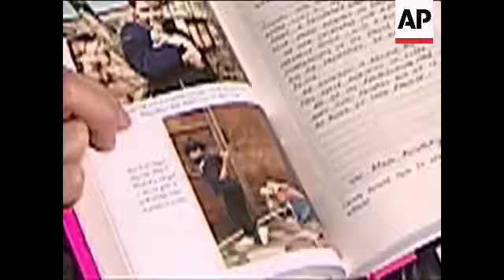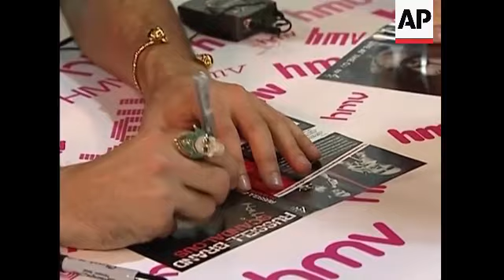Russell Brand questioned by London police over 6 more sexual offense claims, UK media say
ASSOCIATED PRESS
Archive: London - 12 March 2013
++16:9++
1. UK comedian and actor Russell Brand joins Mitch Winehouse at news conference to launch drug and alcohol awareness initiative for schools
2. Close up Russell Brand at press conference

ASSOCIATED PRESS
Archive: London - 20 June 2015
3. STILL PHOTO: Brand speaking in Parliament Square during a protest against the Conservative Government and it's austerity policies

ASSOCIATED PRESS
Archive: London - 10 December 2007
++4:3++
4. Brand at the premiere of "St Trinians"

ASSOCIATED PRESS
Archive: Los Angeles, California - 18 December 2008
++4:3++
5. Brand speaking to reporter at the premiere of "Bedtime Stories"

ASSOCIATED PRESS
Archive: Los Angeles - 5 March 2009
++4:3++
6. SOUNDBITE (English) Russell Brand, comedian and actor:
"Peculiar isn't it? Because I think was about nine (years old) Like why was I even aware of sexuality and back arching and stuff like that? But as it turns out I have grown up to be a marvelous lover."

ASSOCIATED PRESS
Archive: Los Angeles - 4 July 2009
++4:3++
7. Tilt up Russell Brand at Sean "Diddy" Combs US Independence day White Party

ASSOCIATED PRESS
Archive: Paris - 7 October 2009
++4:3++
8. Brand and US popstar Katy Perry posing and then leaving Dior event

ASSOCIATED PRESS
Archive: London - 13 November 2009
++4:3++
9. SOUNDBITE (English) Russell Brand, comedian and actor:
"There's a lot of scandalous content on this particular DVD. I talk about the infamous 'Manuelgate' scandal of last year. I talk about the VMA's, some other material that's quite contentious, which I think when the DVD comes out will possibly cause yet more scandal. But I'm very pleased with it. I'm very happy with it. It's funny."
10. Brand signing autographs
11. SOUNDBITE (English) Russell Brand, comedian and actor:
"I would have done nothing differently. I think it worked out really well. I'm really happy with what I'm doing now. I'm happy with my personal life. I'm happy with my professional life. I apologised for the thing I did wrong to the person I did it wrong to. The whole subsequent scandal, as brilliantly outlined in this product, was funny. It was funny, you know. I think it's just rhubarb. It was just rhubarb and guff."

ASSOCIATED PRESS
Archive: Beverly Hills, Calif. - 30 January 2010
++4:3++
12. Brand and Katy Perry at pre-Grammy Awards parties
13. SOUNDBITE (English) Russell Brand, comedian and actor - on how being engaged to Katy Perry has affected their careers:
"My comedy now is all about domesticity and looking after cats, and burglar alarms and cleaning your teeth together. Instead of roaring through the London streets with razor blades and ticker tape and glitter all over your tongue."

ASSOCIATED PRESS
Archive: London - 11 October 2010
++16:9++
14. Brand signing autographs at "Despicable Me" premiere

ASSOCIATED PRESS
Archive: Madrid, Spain - 7 November 2010
++16:9++
15. Various of Katy Perry and Brand posing at MTV's European Music Awards

ASSOCIATED PRESS
Archive: Los Angeles - 6 December 2010
++16:9++
16. Brand signing autographs at "The Tempest" premiere
17. Brand and Katy Perry posing for photographers

ASSOCIATED PRESS
Archive: New York- 12 December 2010
++16:9++
18. Various of Brand and Katy Perry on red carpet posing at The Metropolitan Museum of Art gala

ASSOCIATED PRESS
Archive: New York - 5 April 2011
++16:9++
19. Tilt up Brand at "Arthur" premiere
20. SOUNDBITE (English) Russell Brand, comedian and actor:
21. Brand kisses British actress Helen Mirren, poses for photos with Mirren and Greta Gerwig

++16:9++